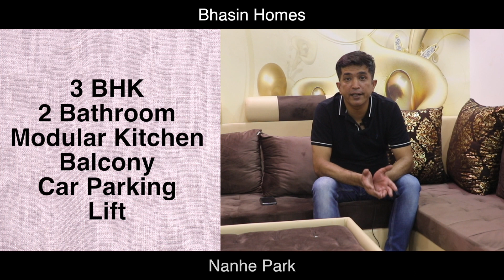3BHK IN DELHI UTTAM NAGAR | FLAT IN UTTAM NAGAR WEST | INTERIOR DESIGNS IN 3BHK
3BHK IN DELHI UTTAM NAGAR | FLAT IN UTTAM NAGAR WEST | FLAT IN WEST DELHI | INTERIOR DESIGNS IN 3BHK
3 BHK BUILDER FLOOR/ FLAT in NANHE PARK UTTAM NAGAR DELHI by BHASIN HOMES.BUILDER FLOOR FLAT on Sale, Book Your 25 FEET FRONT Home, Call Today @ ( . Upto 90 % Housing Loan Available.
 3 BHK 500 METERS FROM MAIN ROAD/METRO LINE
price 34.50 lakhs
1bhk
2bhk
3bhk
Location -  Uttam Nagar NANHE PARK NAWADA METRO STATION  mohan garden sanik nagar
- SEMI  furnished THREE bedroom set with living room
- Freehold Property (Article 23) i.e Registry
- Lift facility with power backup
- Upto 90% Home Loan available
- Pradhan Mantri Awas Yojana Benefits Upto 2,67,000/- subject to government policies.
- Modular Kitchen with branded chimney
- Common Car Parking
- Bathroom with modern and standardized fittings)
- Complete lights work in all room
- Attractive TV Panel in HALL AND ALL BEDROOMS
- Separate Electric & water meter connection
- Separate Water Tank at roof(1000 LITRE)
- Electronic door lock system with Intercom facility (Audio, Video)
- Fall Ceiling work in all rooms with cobe and led lights
- Velvet touch Paint in all room with CUSTOMIZED wall papers
- 24X7 running water
- Branded Electric Fitting (ISI)
- Anti Skid DESIGNER Tile flooring
- Well connected to main Road, Market, Schools etc.
- Ready to Move near metro station (500 m)
BHASIN HOMES YouTube channel for real estate topic, property related topic, apartments interior design topic, villas house design topic , apartments tour, sample apartments tour, furniture in luxury apartments house tour, property in India related. interior design in Home, interior design in house, interior design in villas, interior design in bedroom, interior design drawing area, interior design in dining room, interior designs for kitchen property on heavy discount

FLAT OF BHASIN HOMES
3BHK Flat Dwarka
3BHK Flat in Delhi
3BHK Flat in India
3BHK Flat Near Metro Station
3BHK Ready to move Flat
3BHK low price Cost Flat
3BHK flat with loan Facility
3BHK Fully Furnished Flat
3BHK independent Flat
3bhk flat in Mansaram park